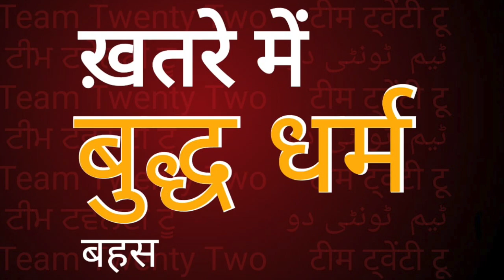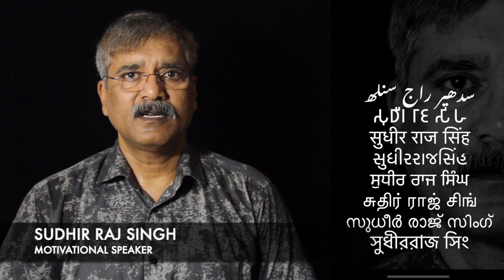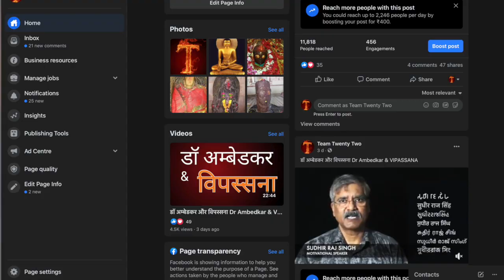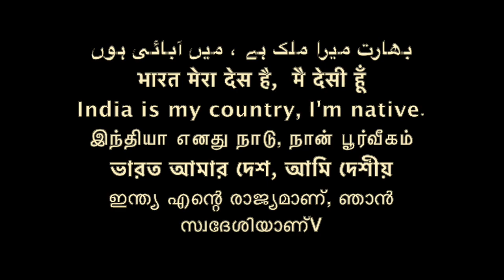बुद्ध धम्‍म ख़तरे में - बहस || Sudhir Raj Singh ||Pali Language||522